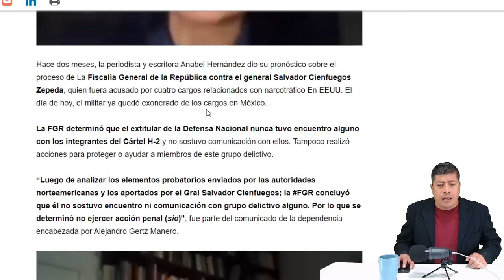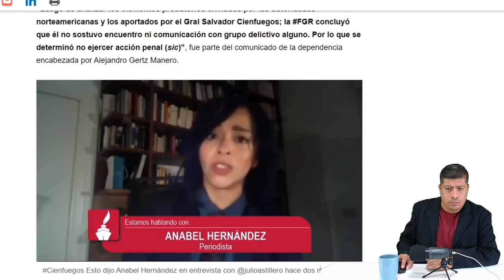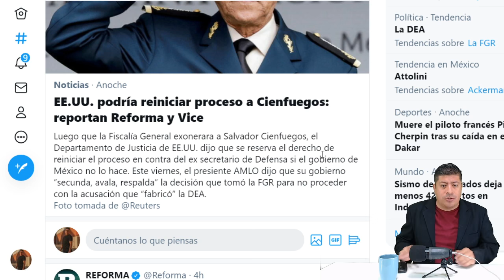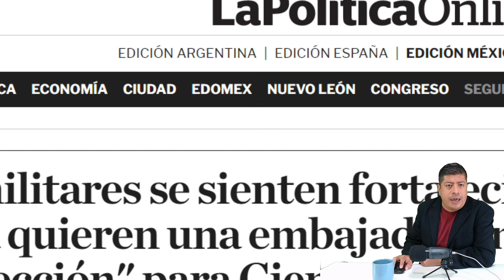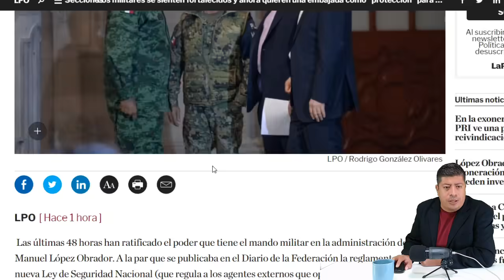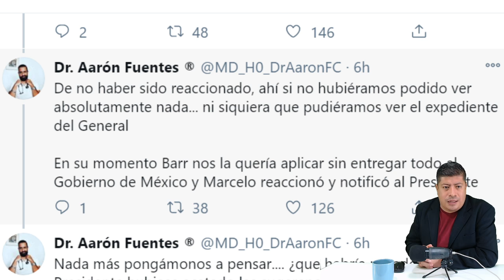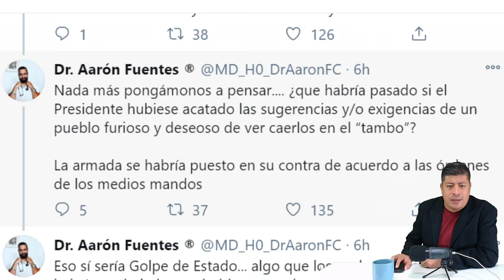¡PAREN TODO! PIDEN PREMIAR A CIENFUEGOS Y PROTECCIÓN LE SACAN A LA DEA, BUSCARÁN DARLE TAMBO